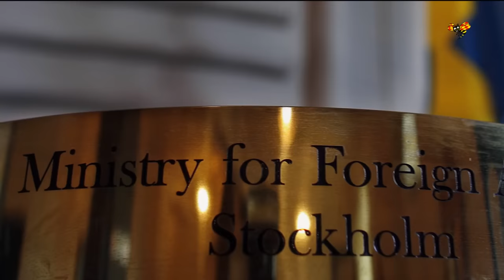Panelen - Trumpvinst är en mardröm för Sverige